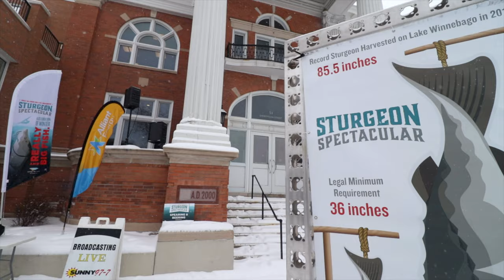Sturgeon Spectacular 2022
30 seconds of pure winter fun!